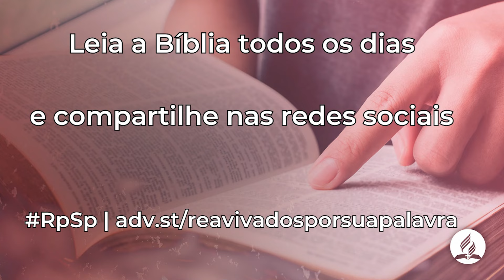Zacarias 06 | Reavivadospsp | Pastor Adolfo Suárez